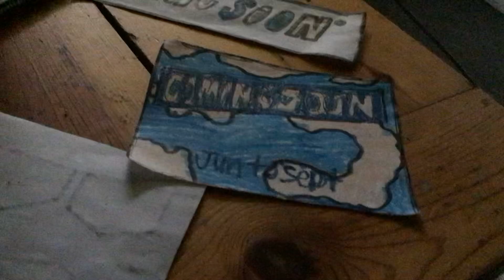Explosion Part 714 (2024)